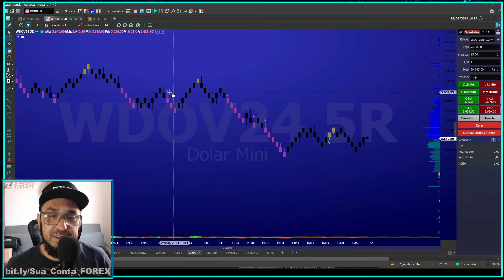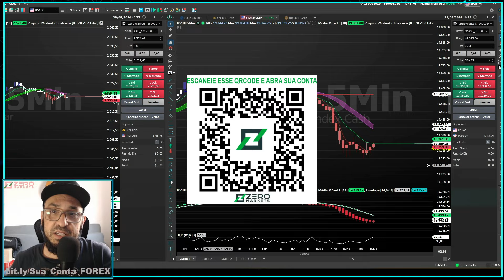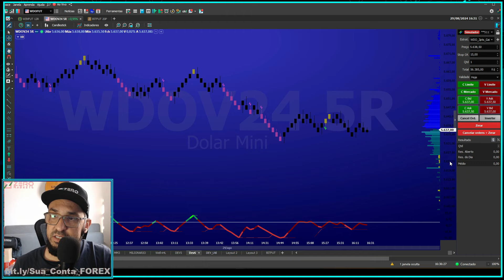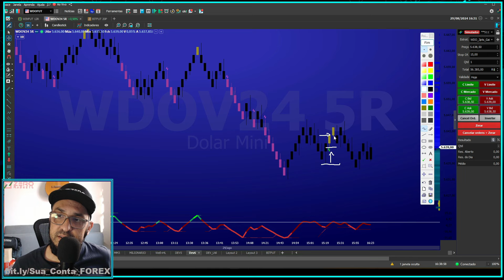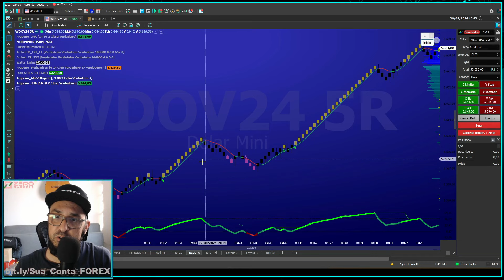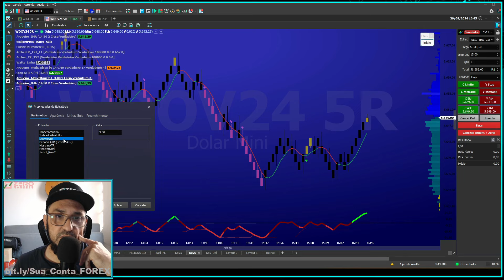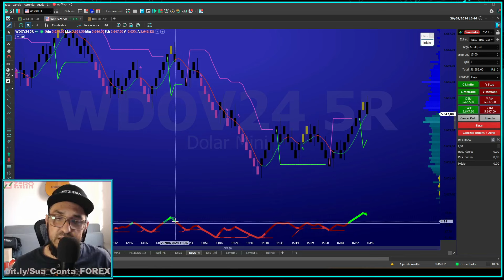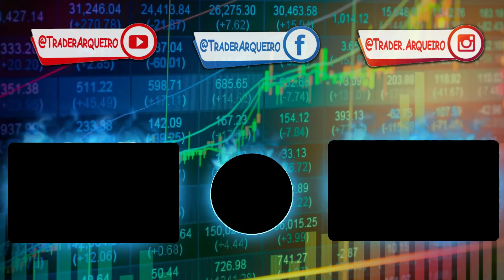⚡DESVENDADO E COM CÓDIGO FONTE - INDICADOR FAMOSO NO INSTAGRAM, AGORA É DE GRAÇA - ARQUEIRO TRADER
pela Securities and Investment Comission Australiano (ASIC).

Abra sua conta grátis pelo link abaixo, ganhe bônus e robôs exclusivos para operar!

Aproveite!

DESCRIÇÃO DO VÍDEO 👇👇

➡️Neste vídeo vamos mostrar como o indicador Volts (famoso no instagram) é simples de ser revelado!

Está precisando de DINHEIRO?!?!? 🤑🤑

Empréstimo de FGTS Online: Simples, Rápido e ao Seu Alcance!
Proporcionamos a melhor experiência ao sacar seu FGTS, tornando o processo rápido, simples e livre de complicações. Veja como é fácil visitando o site abaixo: 👇

- Menor Juros
- Contrate 100% Online
- Acompanhe em Tempo Real
- Saque a partir de R$39
- Recontrate com 1 Clique

Por que deixar seu dinheiro praticamente parado no FGTS, se você pode saca-lo??

Arqueiro indica que você SEJA CREDSPOT!

📣 Aqui você encontrará:

🟡 Indicadores Financeiros;
🟡 Setups operacionais;

🗣️ATENÇÃO!